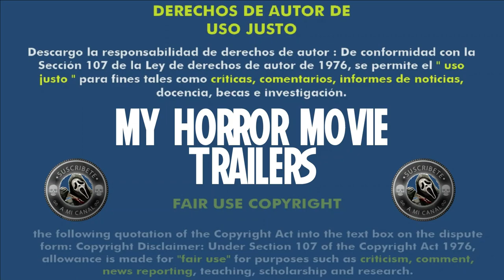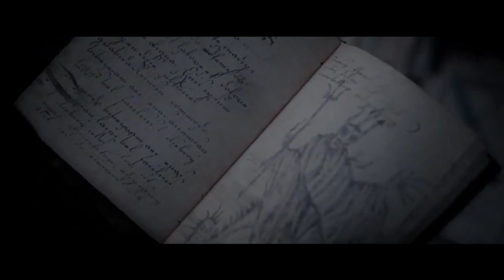Ruega Por Nosotros (2021) (Trailer HD) - Evan Spiliotopoulos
Título original:    The Unholy

Año:    2021

Dirección:    Evan Spiliotopoulos

Guion:    Evan Spiliotopoulos. Novela: James Herbert

Reparto:    Jeffrey Dean Morgan, Cricket Brown, Cary Elwes, William Sadler, Katie Aselton, Christine Adams, Celeste Oliva, Diogo Morgado

Fotografía:    Craig Wrobleski

Compañías:    Ghost House Pictures, Screen Gems. Productor: Sam Raimi. Distribuidora: Sony Pictures, Screen Gems

Género:    Terror, Religión

Sinopsis:    Un periodista en horas bajas descubre una serie de aparentes milagros de una joven que dice haber sido visitada por la Virgen María, milagros acaecidos en un pequeño pueblo de Nueva Inglaterra. El periodista intentará tener la exclusiva de la historia para devolver su carrera al estrellato. Lo que desconoce es que estos milagros esconden una cara mucho más oscura de lo que él cree.